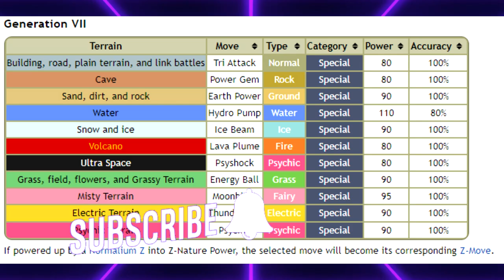How NATURE POWER WHIMSICOTT Won The Pokemon World Championship! | Competitive Pokemon Lore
Lil' Fairy

5. Download and install OBS Streamlabs with my